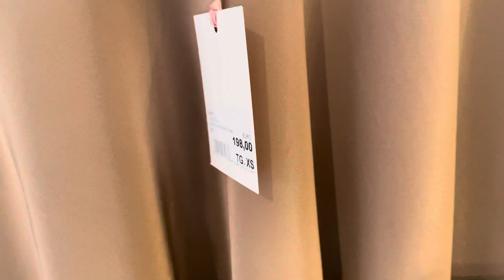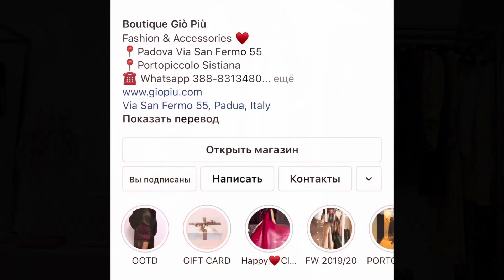Что модного? Новые летние коллекции